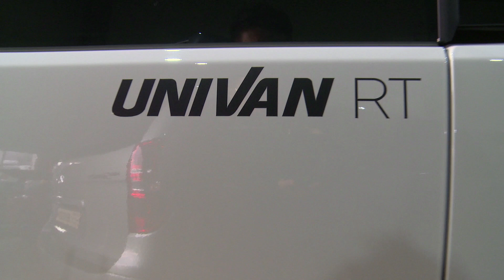유니캠프 캠핑카.유니밴 RT 미국진출 예고편 (1분)/유니밴 미국 가다/camping car univan / univan rt American Dream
미국정복에 나서는 유니캠프 캠핑카 1분 예고